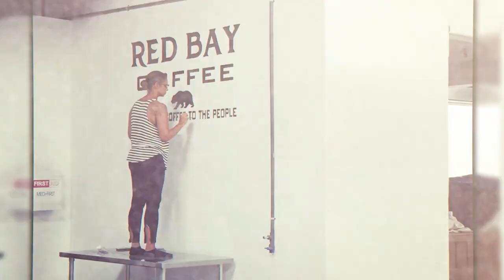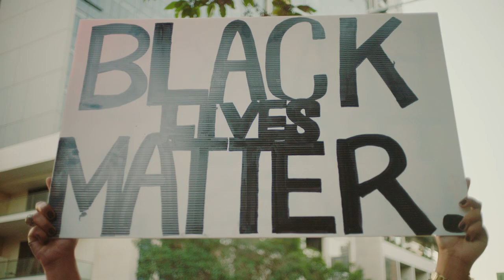How Red Bay Coffee founder Keba Konte and musician Maxwell are giving back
In the latest episode of Talking Shop, Red Bay Coffee founder Keba Konte and musician Maxwell open up about the inspirations behind their business moves and how tech is helping them create more meaningful connections with consumers. Keba Konte and Maxwell have distinctly different career paths. One serves up a cup of joy to customers every day via his popular Bay Area coffee business. And the other provides fans with songs for every occasion. But in conversation, they learned they have more in common than expected. Among them is a commitment to community involvement. For Konte, that effort plays out through his hiring practices and sustainability standards, while Maxwell does his part through a partnership with State Optical Co., where a portion of the proceeds of his new eyewear line supports the Vision Council’s Open Your Eyes Scholarship Program. Check out their discussion to learn about the inspirations behind their business moves and how tech is helping them create more meaningful connections with consumers.

Talking Shop is a series of one-on-one conversations with underrepresented entrepreneurs, retail pacesetters, and business leaders. Their perspectives and insights will empower and inspire small and large businesses alike.

At Think with Google, our mission is to educate and inspire the next generation of marketers, advertisers, and creatives. Here, you can find the latest consumer data and insights our ads research team is exploring, marketing tutorials, and perspectives from leaders across the ad industry.